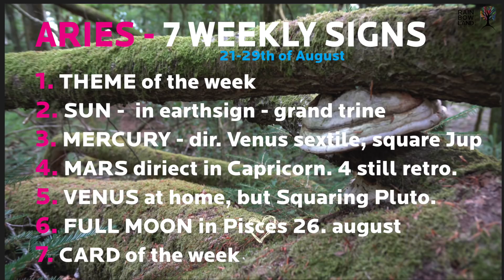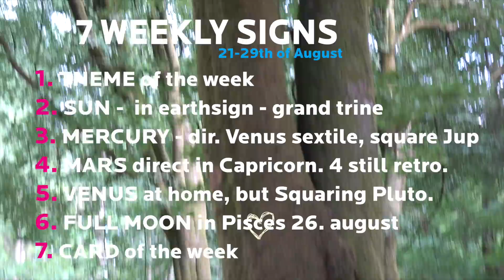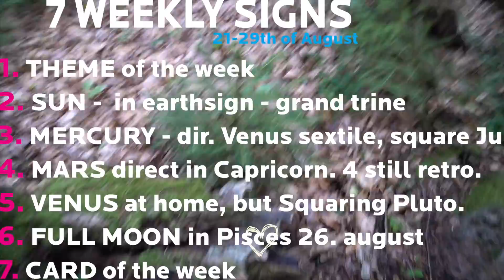TAURUS - 7 WEEKLY SIGNS - full moon in Pisces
Welcome to THE SEVEN SIGNS OF THE WEEK for YOUR sign

1. THEME of the week
2. SUN -  in earthsign - grand trine
3. MERCURY - dir. Venus sextile, square Jup
4. MARS diriect in Capricorn. 4 still retro.
5. VENUS at home, but Squaring Pluto.
6. FULL MOON in Pisces 26. august
7. CARD of the week

Big hugs from

Your Modern shaman Maria Maria in RainbowLand (Maria Hjelmborg), danish multiartist, CEO, WALKING-art designer, composer, singer songwriter, tv-journalist, astrologer, modern shaman, first and foremost, here to inspire you to follow your heart.

MC in Leo/Virgo with Saturn and the moon in Virgo (10th house).
Sun Mars in Aries, trining Neptune in Sag. Mercury and venus in Pisces, Libra rising, cusp Scorp, North note/dragons head in the later degrees of Virgo, 11th house. Sun Plutp opposition. Chiron in Taurus. Jupiter in 29,5 degrees of cancer trining Uranus in Scorpio, Mercury in Pisces.

DONT FOLLOW TRENDS - FOLLOW YOUR HEART.